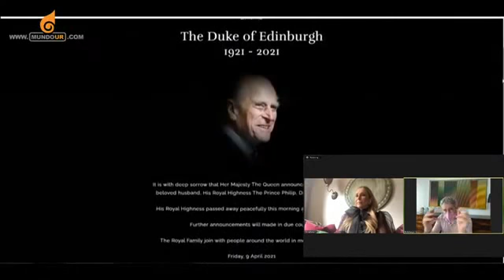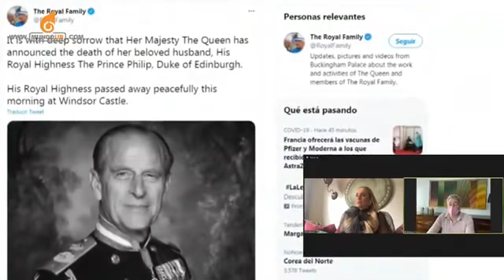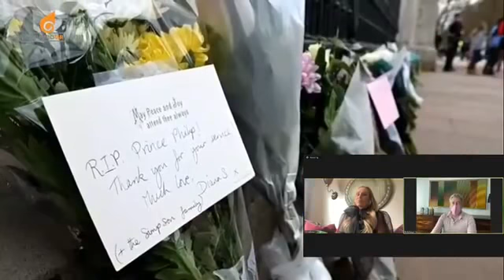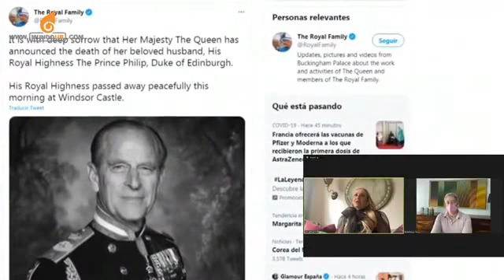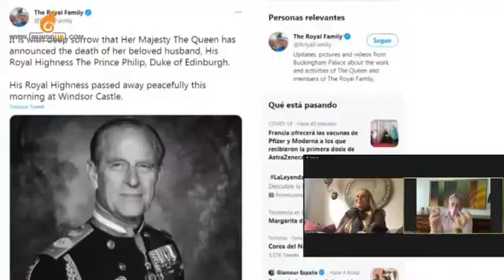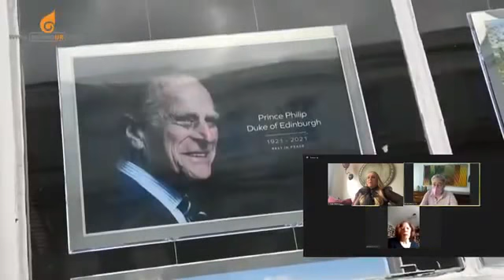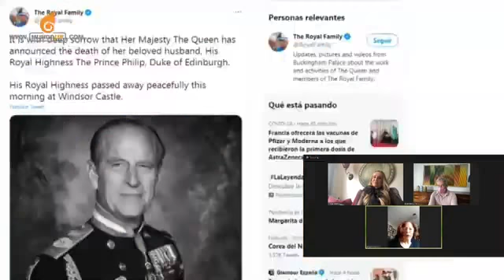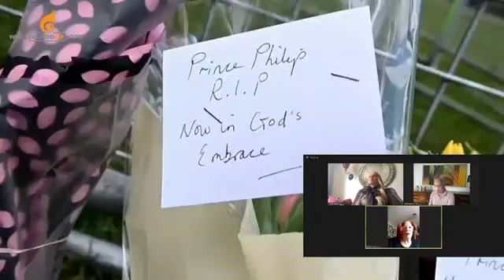Despidiendo al Principe Felipe de Edimburgo con Titina Penzini y Boris Izaguirre